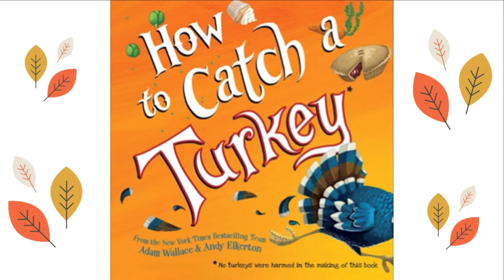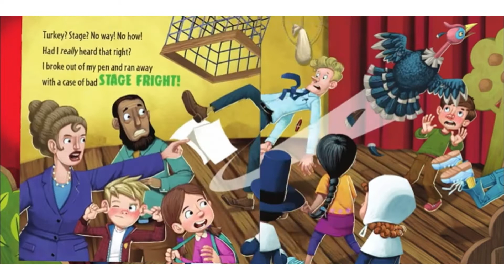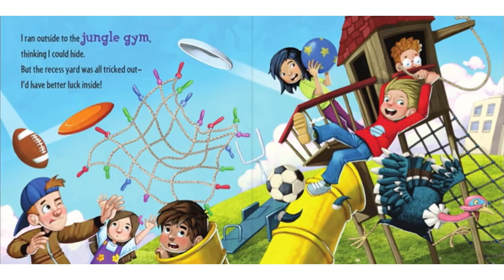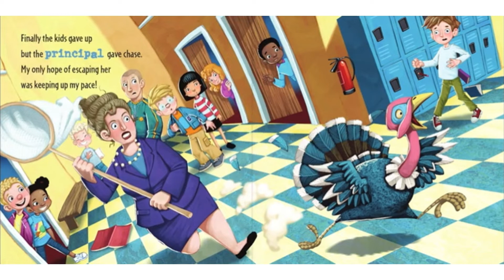Thanksgiving for Kids - How to Catch a Turkey | Book for Kids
Thanksgiving Book for Kids - How to Catch a Turkey is a silly book about a turkey who is running away from a school play. He overheard the teachers talking, and they said he will be on stage! The turkey got scared and ran away; he had stage fright and didn't want to stay. Now, all the teachers and all the students were chasing him and yelling "catch that turkey"! What will happen next? Will the turkey get away? Come read along, and find out what happens at the end of the day!

How to Catch a Turkey -
Written by Adam Wallace
Cover and internal illustrations by Andy Elkerton